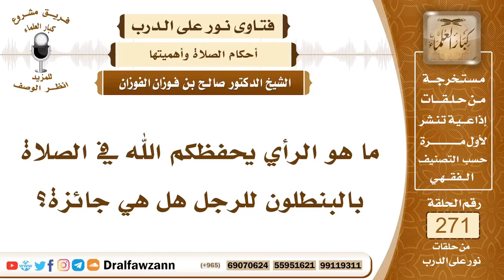حكم الصلاة بالبنطلون للرجل هل هي جائزة؟ العلامة صالح الفوزان حفظه الله